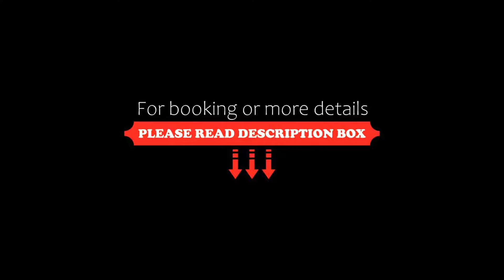Hôtel Restaurant La Caravelle, Sari Solenzara, France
About Property:
This property is 4 minutes walk from the beach. Located on the east coast of Corsica, Hôtel Restaurant La Caravelle offers accommodation a 2-minute walk from the centre of Solenzara. Solenzara Port is 550 m from the property.
Decorated in Mediterranean or earth tones, the rooms at La Caravelle are simple in style and have an LCD TV. Each also features a work desk and a private bathroom with a bath or shower.
A continental breakfast is served every day and the restaurant offers traditional...
Property Type: Hotel
Address: R.N 198, 20145 Sari Solenzara, France
Searching For
1. Hôtel Restaurant La Caravelle - Sari Solenzara - France
2. Hôtel Restaurant La Caravelle - Sari Solenzara - France Address
3. Hôtel Restaurant La Caravelle - Sari Solenzara - France Rooms
4. Hôtel Restaurant La Caravelle - Sari Solenzara - France Amenities
5. Hôtel Restaurant La Caravelle - Sari Solenzara - France Offers and Deals
Audio Credit:
Track Title: Subway Dreams
Artist: Dan Henig